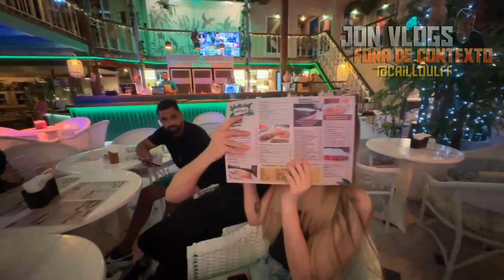TASPIO CHAMA GARÇON DE CALVO E DEIXA TODO MUNDO COM VERGONHA KKKKKKKKKKK